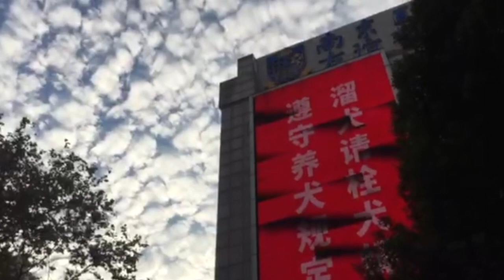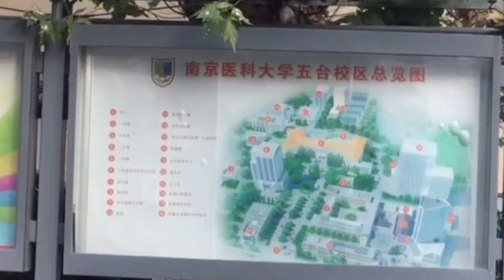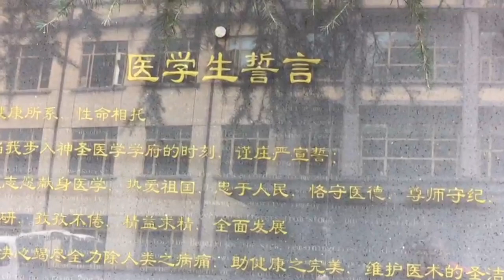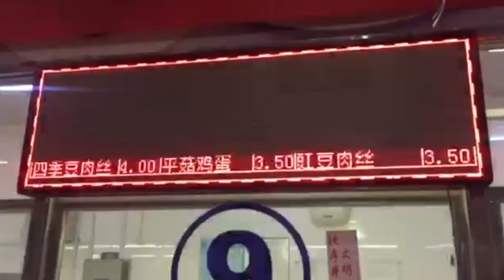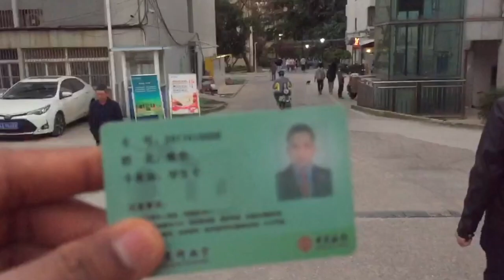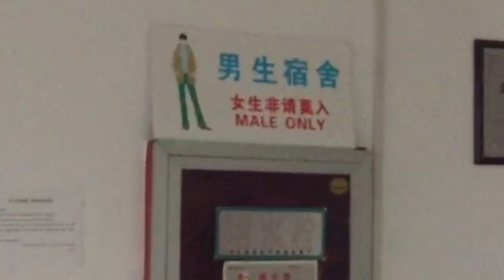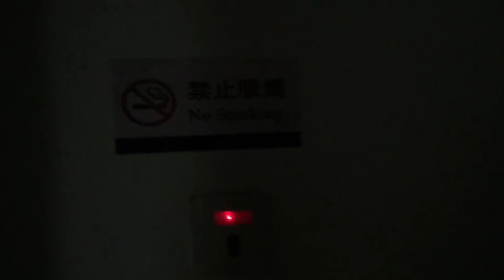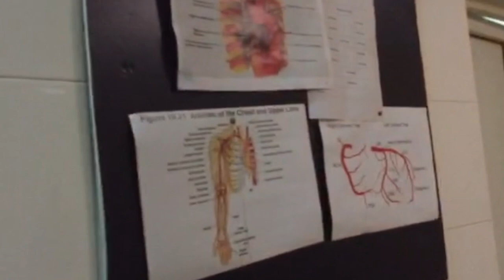Nanjing medical university, Wutai campus tour, China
Nanjing Medical University is a university in Nanjing, Jiangsu Province, China. It was established in 1934 in Zhenjiang, but subsequently relocated to Nanjing in 1957. The university has two main campuses: Wutai (City campus) and Jiangning (New Campus) , both of which have international student apartments.